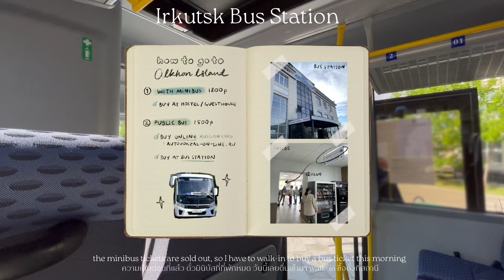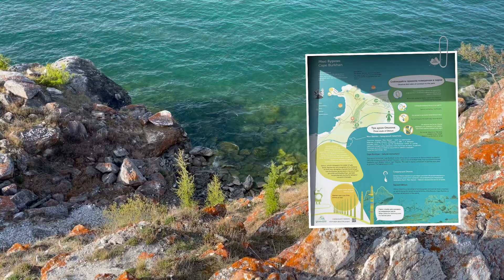travel diary | Olkhon Island 🪨 Lake Baikal, Cape Burkhan, Shaman Rock, Serge Posts, Khuzhirskiy Bay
travel diary
a vlog of solo trip
38 days on land in
mongolia - russia - georgia
chapter 2 olkhon island

เดินทางไปเกาะสุดกันดารแสนห่างไกล
เพื่อสัมผัสทะเลสาบไบคาลที่ยิ่งใหญ่

time
04.06.24

places
irkutsk bus station
usadbar nabaymar
lake baikal
cape burkhan
shaman rock
serge posts

music
haruka nakamura

chapter on this journey
🔜 5 Yekaterinburg
🔜 5.5 Train Yeka - St.Peter
🔜 6 St.Petersburg
🔜 7 Moscow
🔜 7.5 Train Moscow - Adler
🔜 8 Rosa Khutor
🔜 9 Sochi
🔜 10 Vladikavkaz
🔜 11 Kazbegi
🔜 12 Juta
🔜 13 Tbilisi
🔜 14 Mestia
🔜 epilogue Istanbul cat